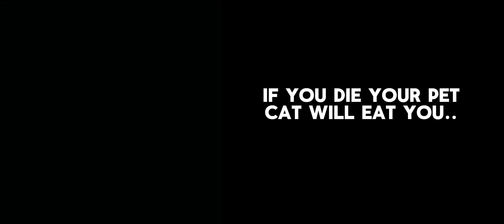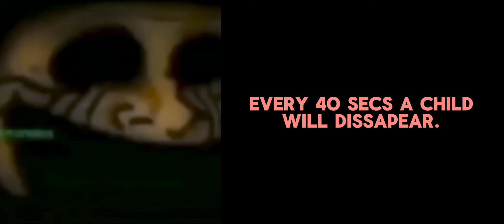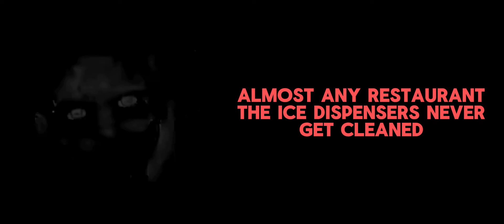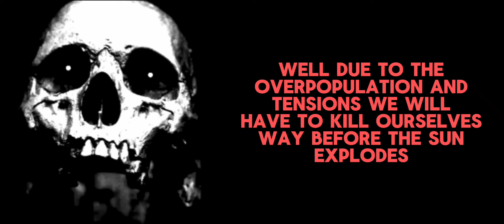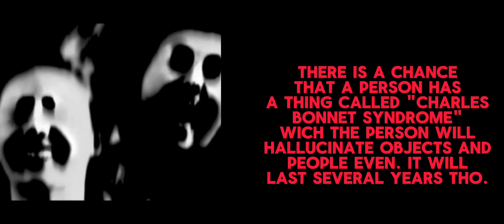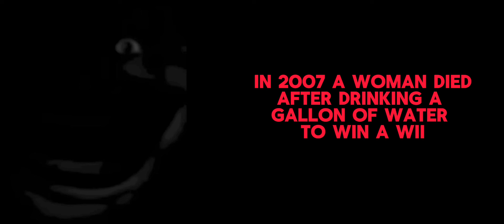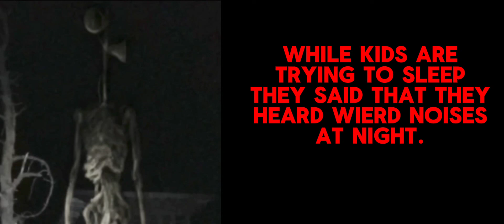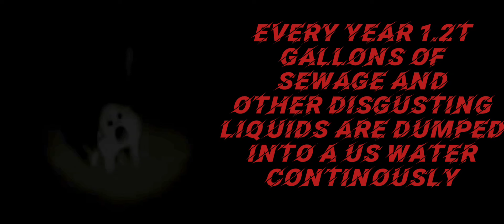mr incredible becoming uncanny: disturbing facts (50+ phases) (READ DESC)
since my english grammar isin't The best.There are some facts that i accidentily spelled it wrong so correct me If You find a fact that i said wrong in The vid.